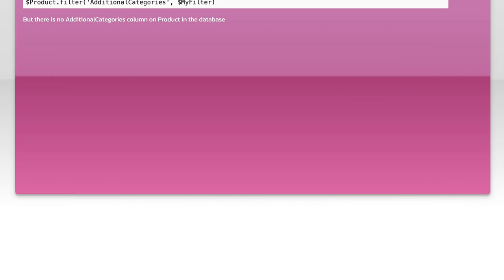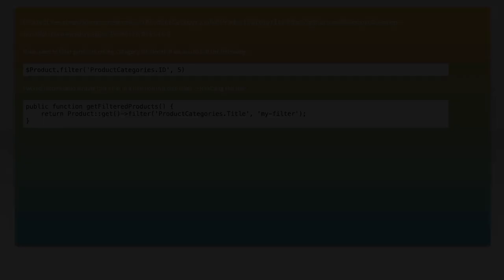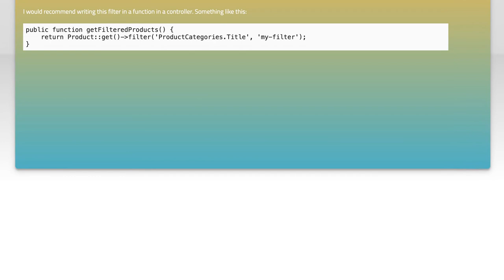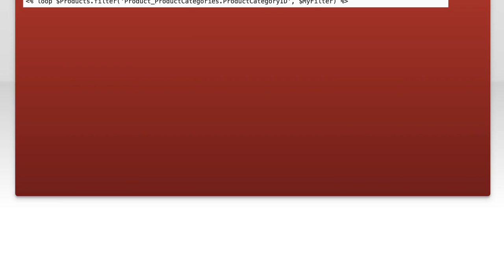How to Create a Dropdown Brands Filter in Silvershop: Step-by-Step Guide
In this video, we’ll walk you through the process of creating a dropdown brands filter in Silvershop, a powerful e-commerce platform. Whether you're looking to enhance your online store's user experience or streamline product navigation, this step-by-step guide will provide you with all the tools you need. Join us as we explore the essential features and techniques to implement a functional and visually appealing brands filter that will help your customers find exactly what they're looking for.

Today's Topic: How to Create a Dropdown Brands Filter in Silvershop: Step-by-Step Guide

Related to: howtocreateadropdownfilter, brandsfilter, silvershoptutorial, step-by-stepguide,